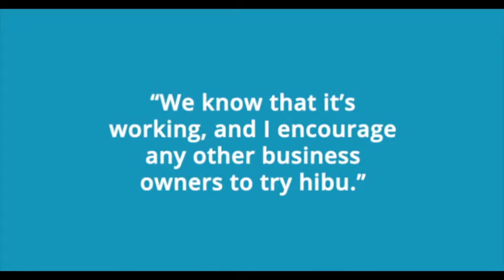hibu Reviews | Kimbur Pet Wash & Suites Testimonial - Phoenix, AZ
A hibu review from our friends at Kimbur Pet Wash & Suites in Phoenix, Arizona. Terri talks about how her business has grown thanks to the website hibu built for her. No negative reviews here, just excitement for a successful future with hibu.
About hibu: hibu helps local businesses reach connected consumers through leading digital advertising and marketing solutions. hibu applies insights gained from hundreds of thousands of local marketing campaigns they have performed for businesses across the US to improve their clients’ competitive position. hibu’s solutions include websites, search marketing and optimization, display, online and social presence management and directories --- serving the needs of local businesses to win, keep and grow new customers. For more information on hibu, visit hibu.com.